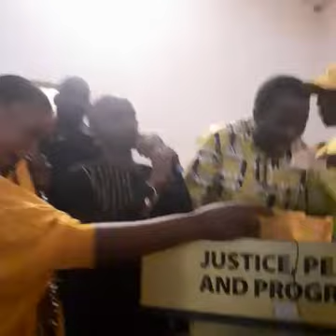IMAM ON HE Ousainou ANM Darboe